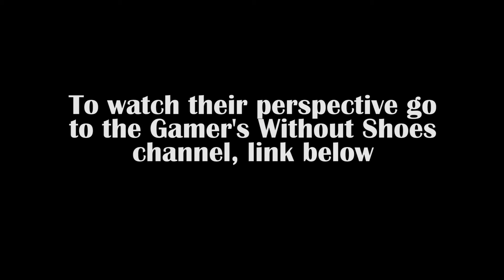Space Racing | Weekend Madness 2 | Space Engineers | #9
Each weekend I'll play some silly games with friends for fun, and then upload the results throughout the week.

Make sure you check them out, it was great fun playing with them.

In this video we'll be playing Admiral Icarus Skeybar's excellent Racetrack.

ABOUT
I'm a comedian and gamer. This channel is a hobby that exists to somehow validate the many hours spent in front of a screen by producing something at the end of it all. Nothing new or great, but someone might enjoy it.

I'm always looking for people to collaborate with, either in comedy or gaming.